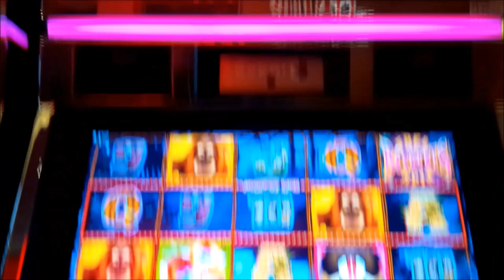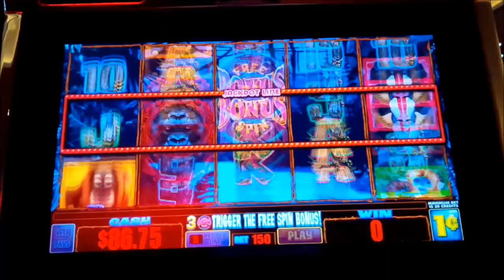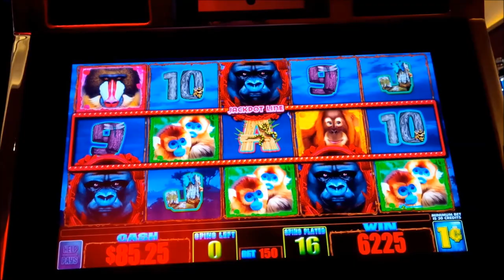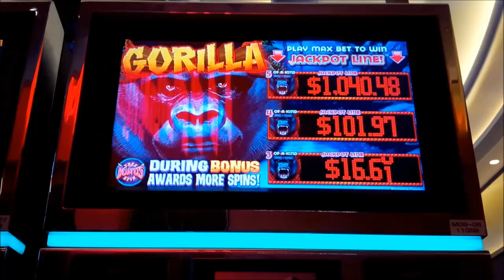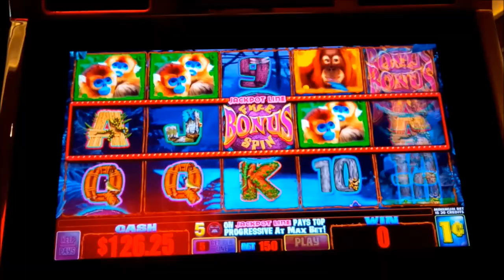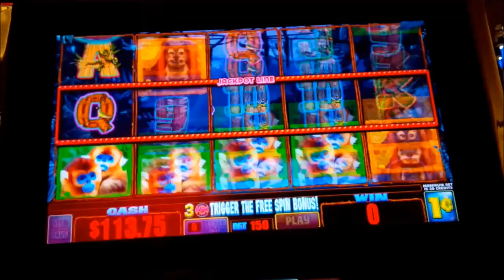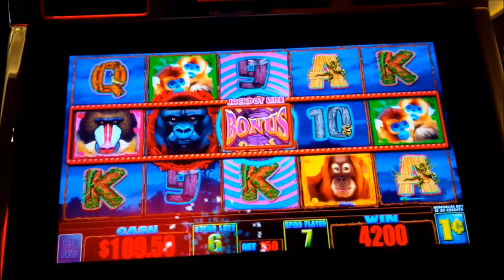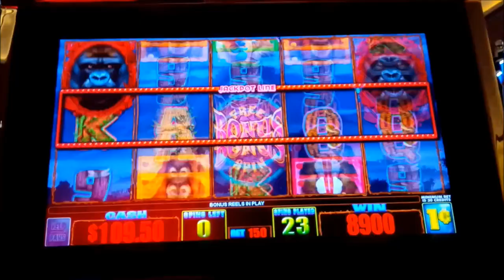Gorilla Slot - NICE SESSION!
CLOSE TO A JACKPOT PROGRESSIVE on the Gorilla slot machine by Everi!

Close, but no cigar as the saying goes! In Gorilla, you have a shot at winning Progressives by landing 3 or more Gorilla symbols on the center payline. Wilds also count, too, which can help immensely!

The Free Spins Bonus is triggered by landing bonus symbols on reels 1, 3, and 5 for 6 Free spins. During the bonus, additional Gorilla symbols have been added to the reels increasing your chances at scoring a Progressive and retriggers are possible by landing 1 or more bonus symbols, Enjoy!